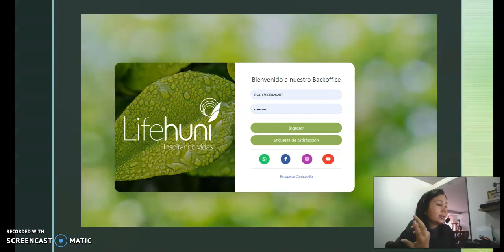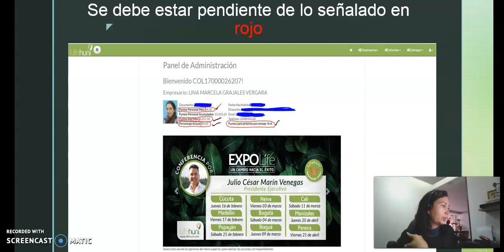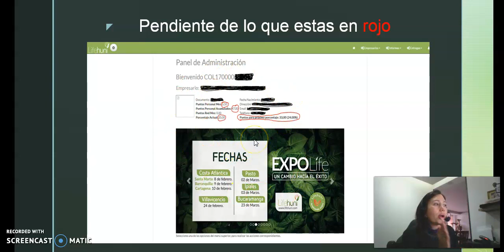Parte 3 lifehuni diviher como puedo mirar cuantos puntos faltan para pasar de nivel de descuento .